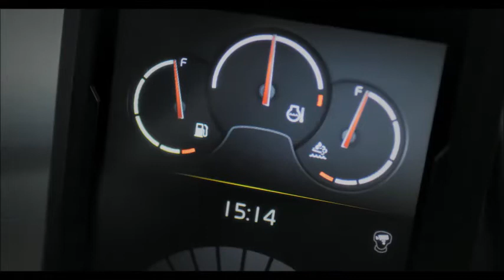Volvo ECR355E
PETITES PAR LA TAILLE, GÉNÉREUSES EN PRODUCTIVITÉ

Grâce à sa compacité optimale, la pelle hydraulique sur chenilles ECR235E offre un court rayon de rotation qui facilite les manœuvres dans les espaces restreints, sans nuire aux performances. Le moteur EN étape IV de la machine et son système hydraulique offrent un fonctionnement plus régulier et une productivité accrue.